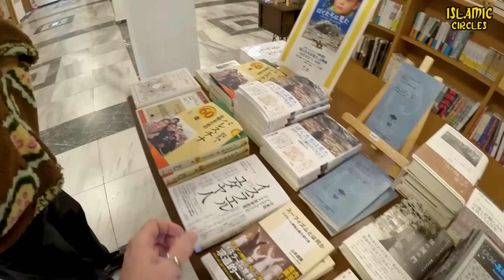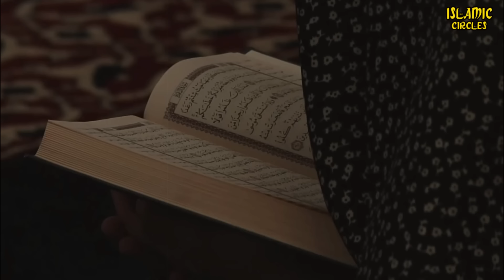SHOCKING!!~ Japanese People Are Flocking To Convert To Islam || Islam In Japan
More and more Muslims are making Japan their home. It is now estimated that there are 250,000 Muslims in Sakura country. Migrant workers and local converts to Islam are swelling the ranks of the country's small but significant Muslim community.

Even though Islam originates from the Arabian Peninsula, this religion has spread to all corners of the world. All religions in the world are foundational morals and beliefs that help shape society in a positive way.

In fact, Islam has great potential to overcome social problems such as racism, inequality and gender differences. People understand Islam more and make it one of the fastest growing religions in the world.